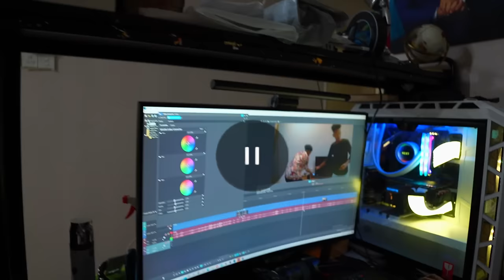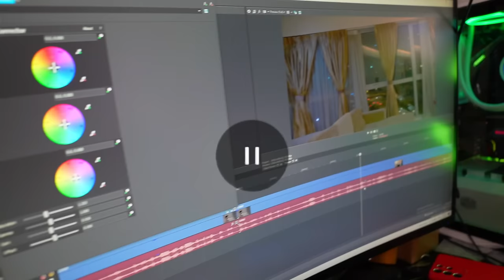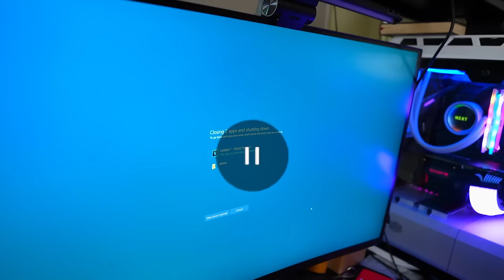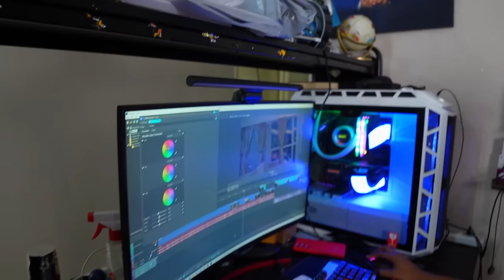HADAAD DHAQAAQDO WAA LAGAA BADIYAY PAUSE CHALLENGE GAMEKII UGU ADKAA YAA RAAYAY